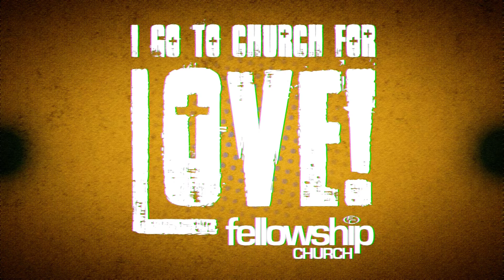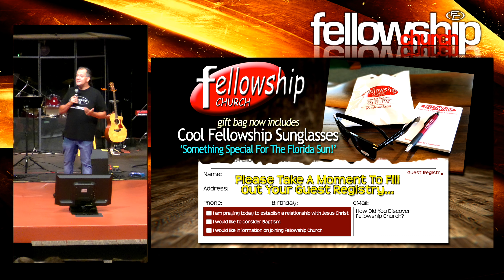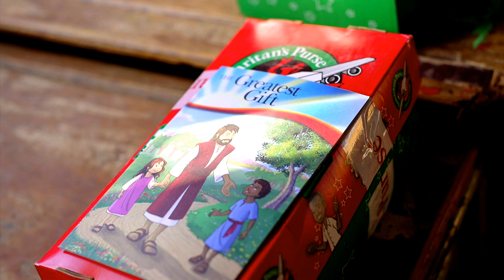FC LIVE - 102024 - 10:30am Service (Live Today)